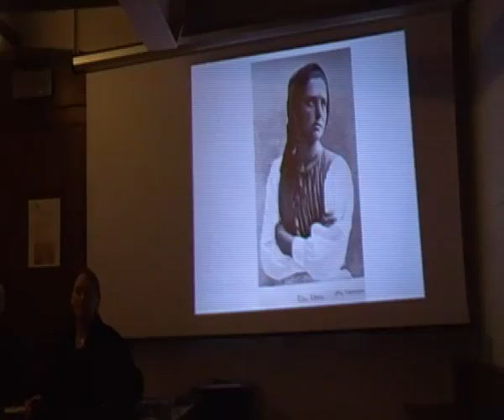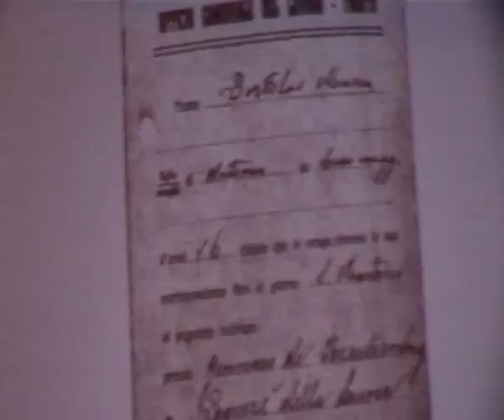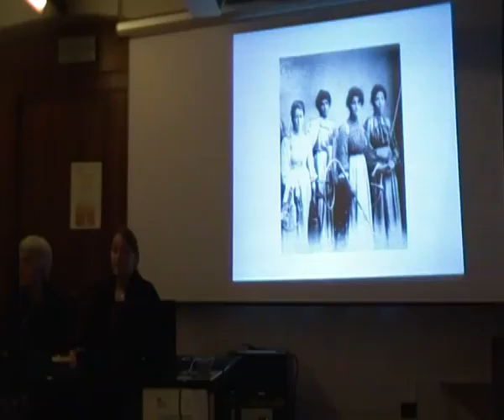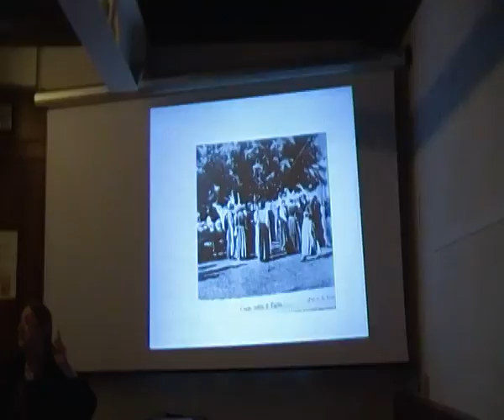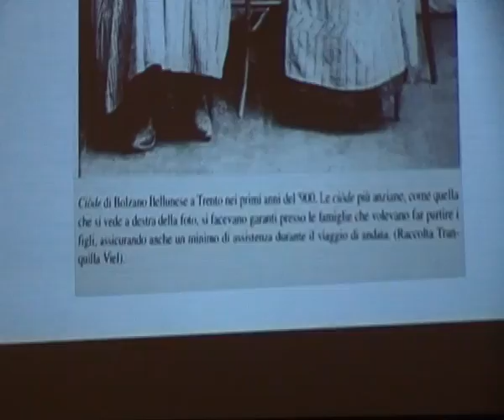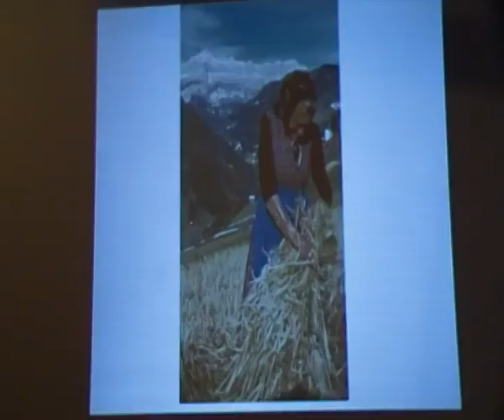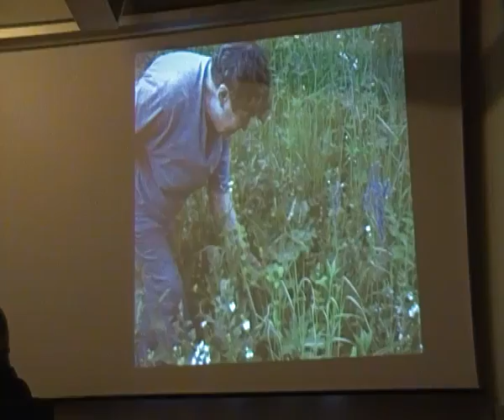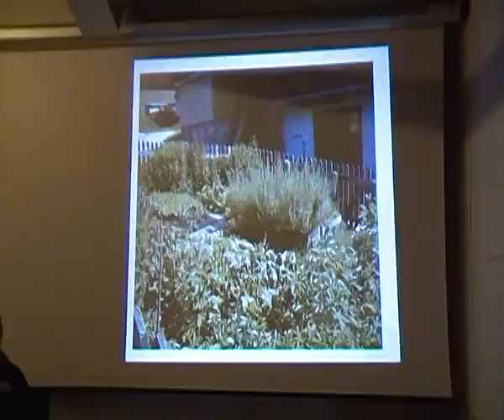"Ritorno alla Terra" Daniela Perco la direttrice e creatrice del museo Etnografico Bellunese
Una riflessione sulle opportunità che può offrire l'agricoltura sostenibile in una zona di montagna»
Ritorno alla terra. 22 maggio 2012  ore 17,00 a Seravella Museo etnografico della provincia di Belluno e del Parco Nazionale Dolomiti Bellunesi - Cesiomaggiore -